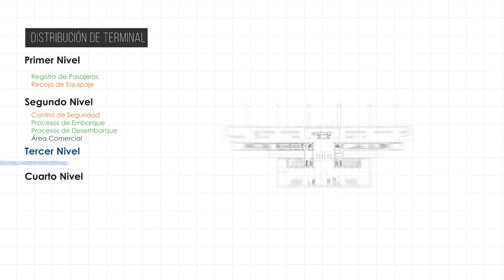AEROPUERTO INTERNACIONAL CAPITAN FAP JOSE ABELARDO QUIÑONES GONZALES DE CHICLAYO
Cliente: CESEL

CESEL S.A. es una empresa consultora privada peruana, con actividad en el Perú y Latinoamérica, especializada en estudios, diseño, supervisor de obra y gerencia de proyectos integrales en todas las áreas de la ingeniería.

Proyecto: Modernización del Aeropuerto Capitán FAP José Abelardo Quiñones Gonzales de Chiclayo.  Estudios de Preinversión a Nivel de Perfil y Factibilidad.